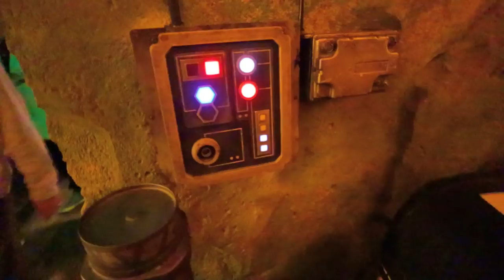Rise of the Resistance OPENING DAY Disneyland VLOG | Star Wars: Galaxy's Edge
Attention FLIGHT CREW! Join the FIRST ORDER with Ash and Bryan, as they do everything they can to secure an opening day boarding pass for Rise of the Resistance, at Star Wars Galaxy's Edge in Disneyland.    Nothing will stop them from having FUN with YOU, on one of the craziest ride opening days, in Disneyland's history! Always Believe, and anything is possible.